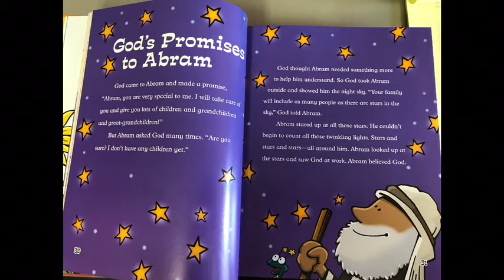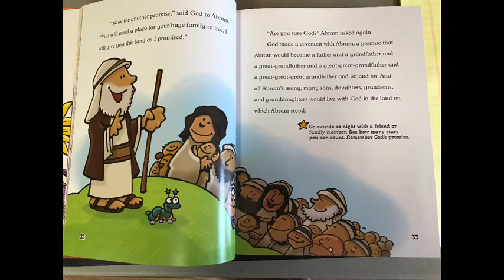Miss Joan Reads About Abram; September 20, 2020 Bible Story